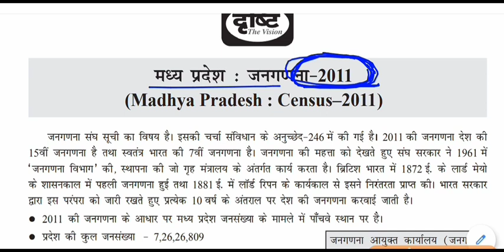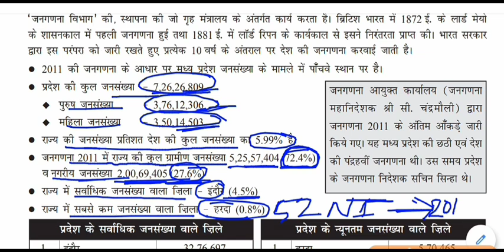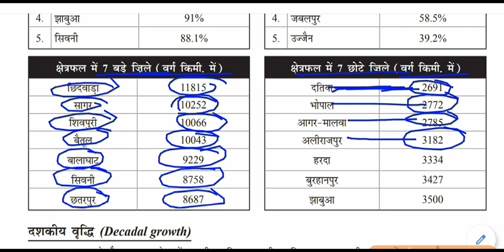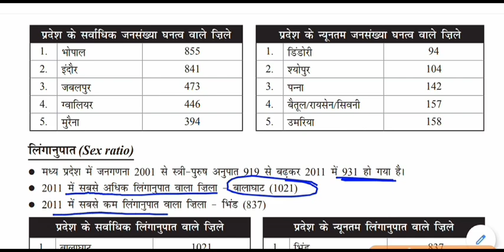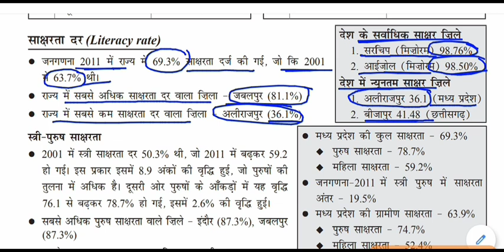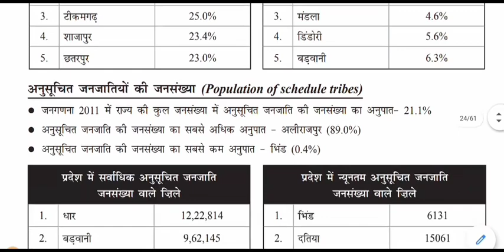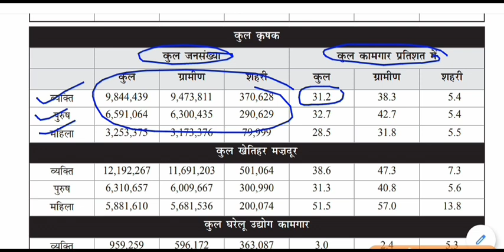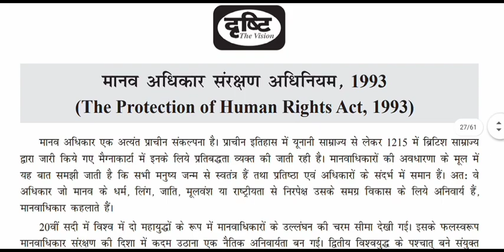मध्य प्रदेश जनगणना - 2011 || Madhya Pradesh Census - 2011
Madhya Pradesh Census - 2011 for All Competitive Exams like SSC, Railway, IB, Bank, UPSC, BPSC, MPSC, PCS, etc.